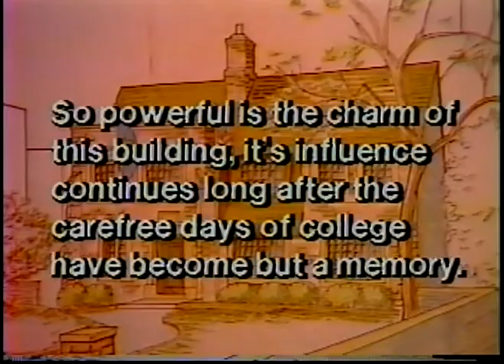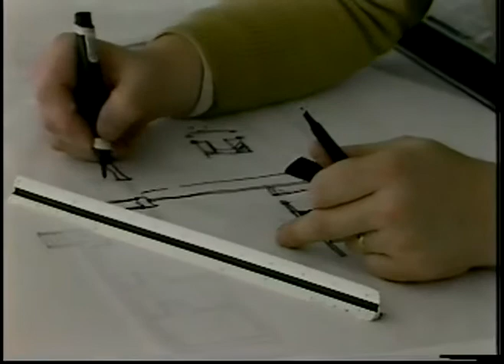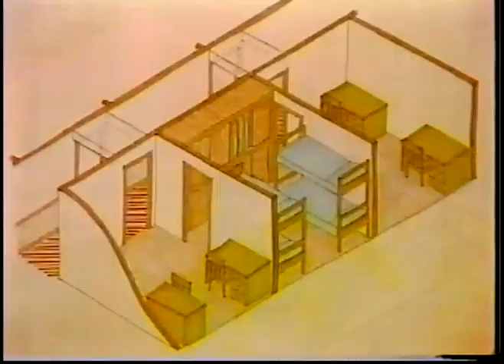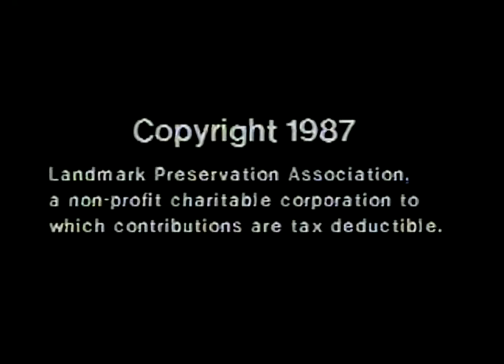Landmark Preservation Association 1987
A 9:45 minute video presentation produced by Todd Tamcsin and Jon Kiehnau to promote a capital campaign for the Landmark Preservation Association, a non-profit charitable organization of the Mu Chapter of PHI GAMMA DELTA Fraternity at the University of Wisconsin-Madison.  Hosted by Sam Arneson, and featuring Harold Kubly, John Walsh, Gene Lynn, Edward & Richard Bollenbeck, Steve Yoder, Bill Marling, Arlan Kay, Dean Tarrolly, John Center, Dave Schuster and Fred J. Nitney.  Shot on location at 16 Langdon Street.